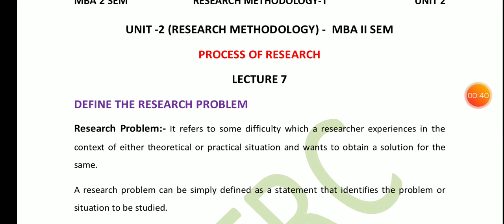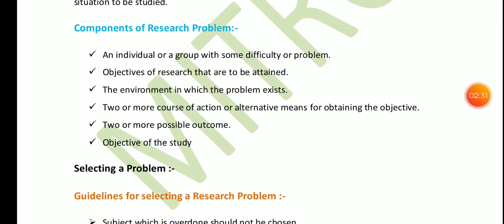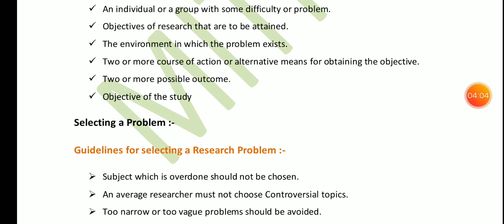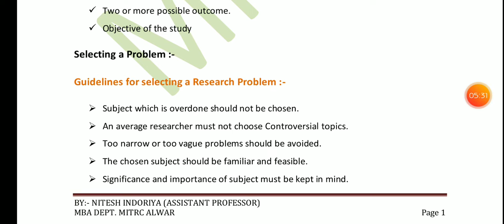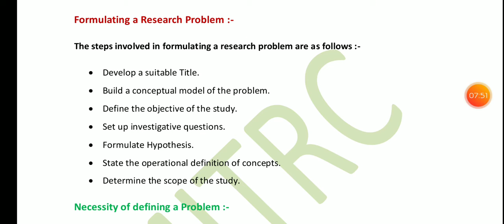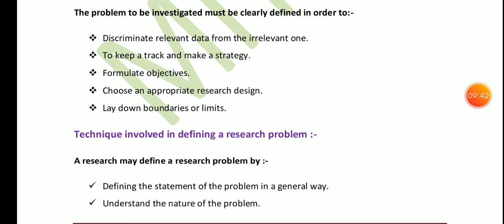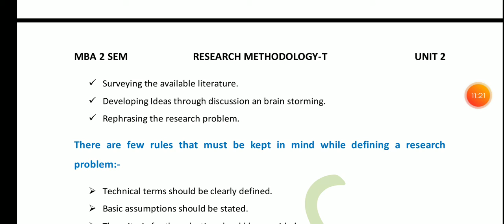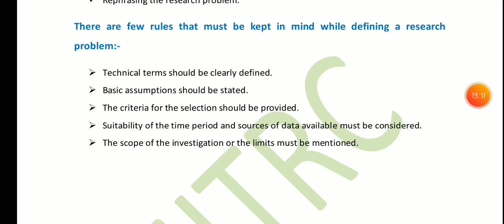M-204, Lec-7 (unit-2) RM-T, By:- Nitesh Indoriya